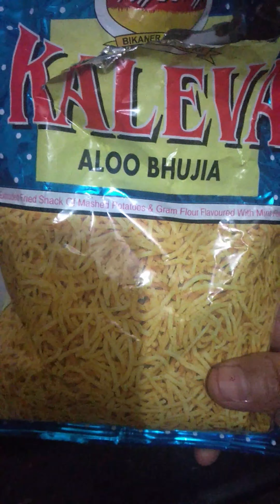Namkeen ki Bhujia | New Recipe | Lajawaab Breakfast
This is newly invented recipes ..